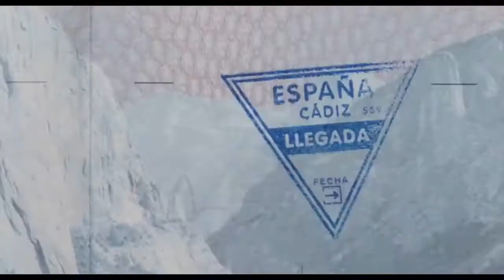PITCH PERFECT 3 Official Trailer Teaser (2017) Anna Kendrick Comedy Movie HD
PITCH PERFECT 3 Official Trailer Tease (2017) Anna Kendrick Comedy Movie HD

Following their win at the world championship, the now separated Bellas reunite for one last singing competition at an overseas USO tour, but face a group who uses both instruments and voices.

Director: Trish Sie
Writers: Kay Cannon (screenplay by), Kay Cannon
Stars: Ruby Rose, Anna Kendrick, Brittany Snow